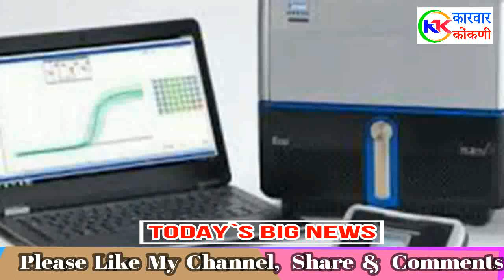KARWAR KONKANI NEWS TODAY /KARWAR SUPER FAST KONKANI NEWS TODAY 24/8/2020 KARWAR KONKANI